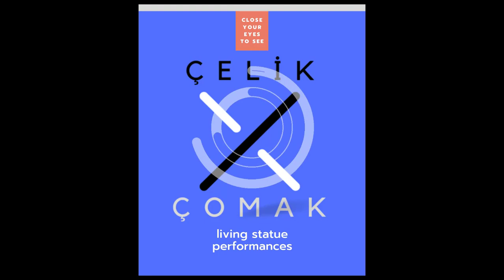Self-Made Stay home and make some art...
Bu, pandemide evlerimize kapandığımız bir dönem, sanatla kendini iyileştiren bir grup insanın öyküsüdür. Keyifli seyirler...